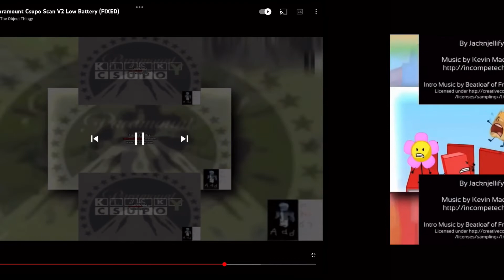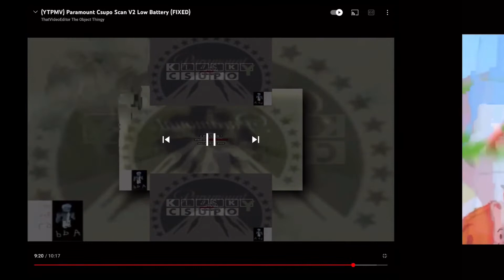24 Low Battery Scans With Are Slides